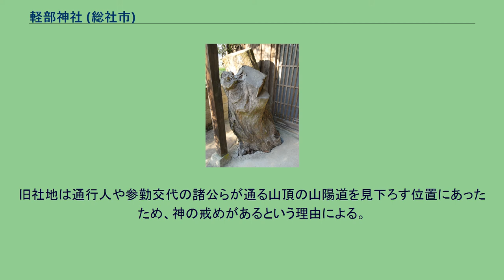軽部神社 (総社市)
参道 垂乳根の根株 奉納された絵馬（拝殿内） 軽部神社（かるべじんじゃ）は、岡山県総社市にある神社。
氏子らによる別称を「王子の宮」（王子様）といい、また乳房にまつわる「乳神様」（垂乳根の桜）を信仰対象とすることから「おっぱい神社」という愛称もある。
岡山県神社庁未加盟。
清音地区の軽部山山麓に鎮座。
かつて境内に「垂乳根（たらちね）の桜」と呼ばれる枝垂れ桜があり（現在は枯死、後述）、「乳神様」として乳房の病気・安産・育児などの信仰の対象となっていた。
そのため当神社には現在でも乳房にまるわる諸祈願のため、女性の乳房を型取った絵馬が奉納されている（この風習がいつごろから始まったかについては定かでない）。
なお、奉納されている絵馬には完全に手作りのものもあるが、簡単に作成できるキットを総社吉備路商工会が企画・商品化しており、「吉備路もてなしの館」などで販売されている。
元々地元の氏神様であったためこの風習は地元民くらいしか知らなかった。
しかし、かつての清音村が村おこしのため人気テレビ番組『天才・たけしの元気が出るテレビ!!』に応募し、番組の企画として村おこしが行われた。
この中で軽部神社の風習が紹介され、全国的に知られることとなった。
ちなみに祭神は国常立命、伊弉諾命、天照大神、事解男命、速玉男命の五神で、乳神が実際に祀られているわけではない。
また、御利益も祭神とは無関係である。
境内にあった枝垂れ桜で、四方に多きく広がった枝は地面まで達し、風で揺れるたびに境内を掃き清めるほどの大木であったという。
花見の季節になると近郷の住民が集まり、多くの見物人で賑わったとされる。
樹齢400年頃を迎えた昭和15年（1940年）ごろに枯死したが、根株は建物の軒下に取り込まれ、現在も残っている。
この桜が元になったという、児島虎次郎による「垂乳根の桜」の屏風絵と油絵が大原美術館に収蔵されている。
南北朝時代・建武元年（1334年）、福山城主の大江田氏が紀伊国牟婁郡熊野（熊野三山）より速玉男命、事解男命、伊弉諾尊の三神を勧請して軽部山の峯に社殿を造り、祈願所として創建されたと伝えられる。
しかし建武3年（1336年）には、足利直義が福山城・大江田氏を破って社殿も焼失している。
寛正2年（1462年）、深井城主の加藤正倫四代の孫にあたる正長が社殿を同地に再建して三神を祀った（社号：「若一王子権現」）。
その後、幸山城主の石川氏により祈願所として祭典が行なわれてきたが、天正3年（1575年）の兵火により社殿を含め全て焼失した。
毛利輝元が当地を領有していた天正4年（1576年）に信徒や氏子らが社殿を再建し、また祭神はかつての三神に天照大神と国常立命の二神を合祀して現在の五神となった（社号：「五社王子権現」）。
延宝6年（1678年）、社地を現在の場所（軽部山の山麓）に移転し社殿が改めて建立された。
旧社地は通行人や参勤交代の諸公らが通る山頂の山陽道を見下ろす位置にあったため、神の戒めがあるという理由による。
明治2年（1869年）、社号が現在の「軽部神社」に改められた。
岡山県総社市清音軽部